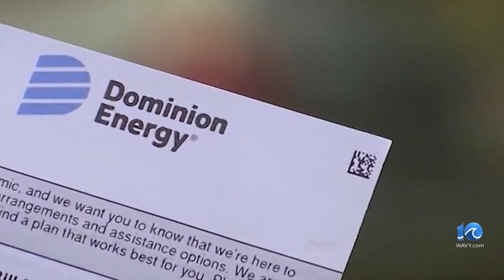Dominion Energy has plans for modular nuclear reactor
Dominion Energy has plans for the U.S.'s first small modular nuclear reactor at its North Anna site.